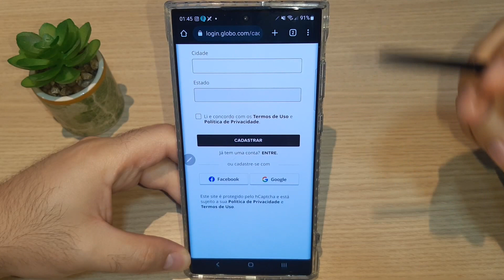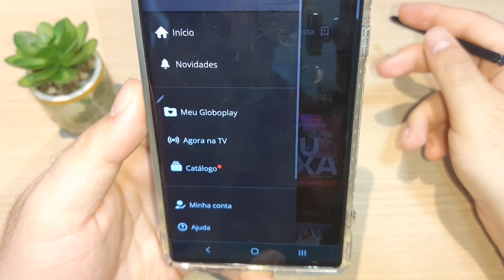📺 Como ASSISTIR GLOBO ao VIVO no CELULAR (Android e iPhone)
📺 Como ASSISTIR GLOBO ao VIVO no CELULAR (Android e iPhone) - GloboPlay! Aprenda como ver a globo ao vivo no celular como ver a globo ao vivo na smart tv!

Te mostro como assistir a globo ao vivo pelo celular ou como assistir a globo ao vivo na pluto tv!

Veja como assistir a globo ao vivo no notebook ou como assistir a globo ao vivo no pc!

Como assistir TV Globo ao vivo e grátis no

O Globoplay permite a todos os usuários, sejam eles assinantes ou não, assistir TV Globo ao vivo online e grátis. O sinal do canal aberto da emissora pode ser transmitido pelo site do serviço de streaming, Smart TVs ou aplicativo oficial para Android e iPhone (iOS).

Tudo o que você precisa fazer é ter uma conta Globo gratuita para já ter acesso à programação em tempo real e acompanhar programas como Jornal Nacional, BBB e as tradicionais novelas da casa. Aprenda no tutorial a seguir como assistir TV Globo ao vivo e grátis no Globoplay.

Como assistir Globo ao vivo grátis

No PC

Acesse o site “globoplay.globo.com" (sem aspas);

Vá em “Agora na TV” e clique em “Assista agora”;

Faça login na sua conta Globo ou crie um novo cadastro;

Comece a assistir a programação da TV Globo ao vivo e grátis.

No celular (Android e iPhone)

Baixe e abra o aplicativo do Globoplay (Android | iOS);

Toque no ícone “Agora”, na parte inferior da tela;

Agora é só assistir aos programas da TV Globo ao vivo no celular.